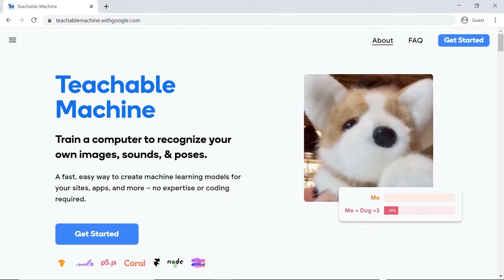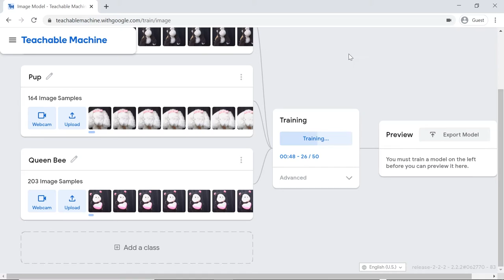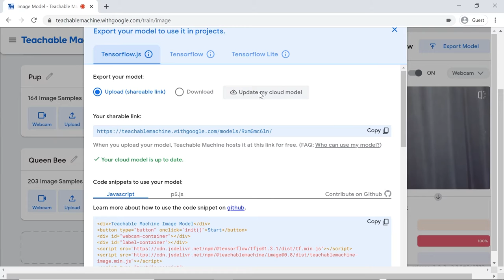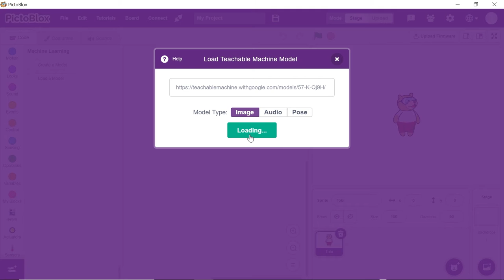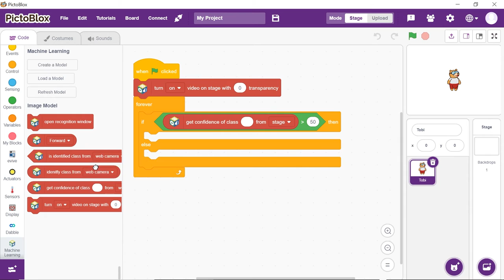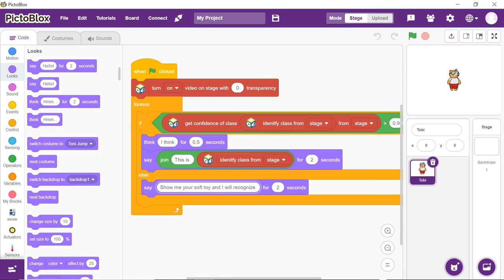Make Toy Recognizer Using Machine Learning Extension in PictoBlox | AI and ML Projects for Kids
Learn to make your own toy recognizer using PictoBlox AI’s machine learning feature!

Remember the time when we used to give our toys special names as if they were our best friends? It’s time to relive those memories but with a small AI twist!

In this project, using PictoBlox’s Machine Learning extension, we will train our computer to first memorize the names of our soft toys and then recognize them and say their names out loud when we bring it in front of the camera